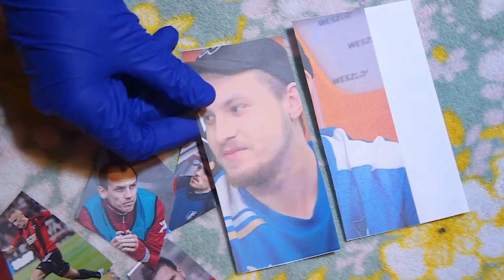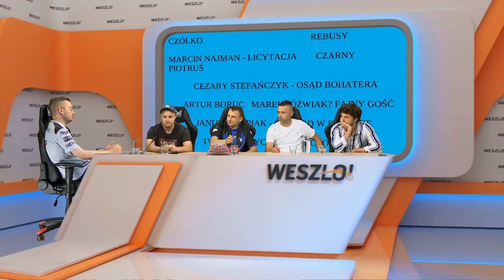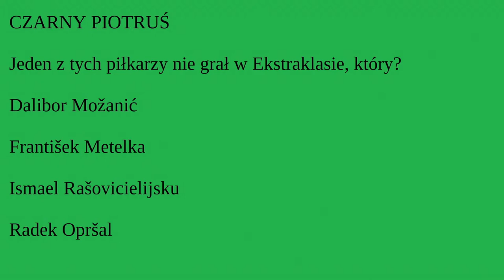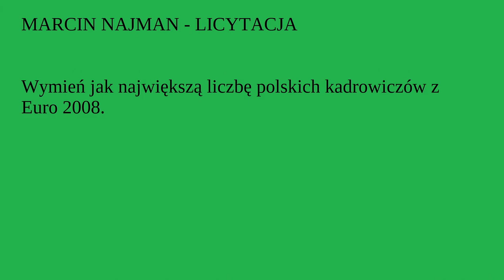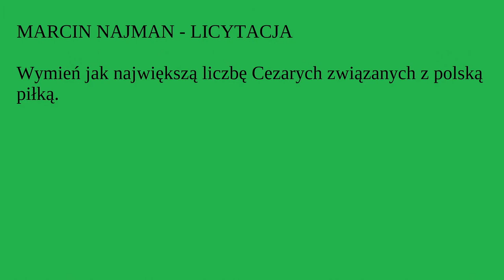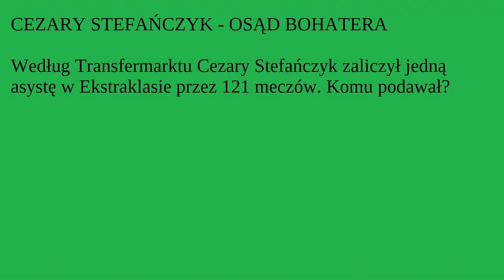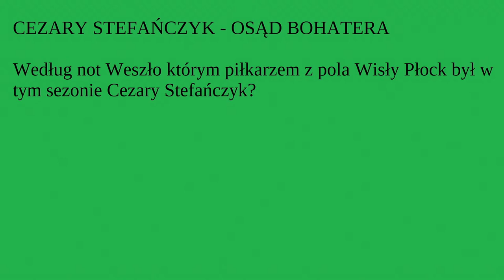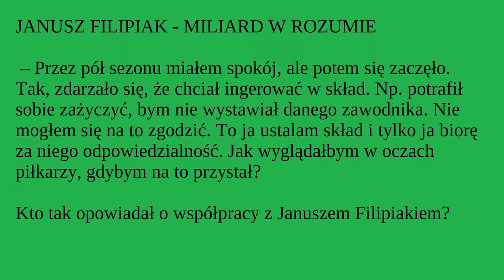QUIZ: Mazurek Wyspiańskiego, herbatniki Anity Werner i Bregović!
LIVE

Line up:

- Cezary Stefańczyk (main stage)
- Jan Mazurek (talent stage)
- Jakub Olkiewicz (1 liga stage)
- Jakub Białek (Hoffenheim stage)
- Paweł Paczul (rainbow stage)

20, Weszło TV, YouTube!